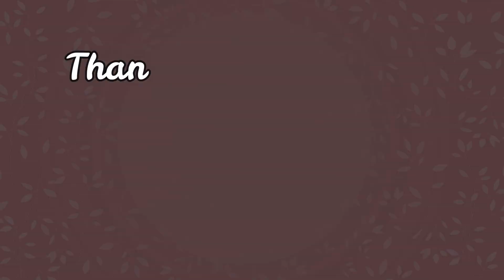INDIAN AFTERNOON TO NIGHT ROUTINE | Evening tea time snack | Simple Indian Dinner | Indian vlog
INDIAN AFTERNOON TO NIGHT ROUTINE | Evening teatime snack | Simple Indian Dinner | INDIANVLOGGER

PRODUCTS USED

Appam Patra

handy chopper

Stahl Kadhai

Futura Casserole

Kapoor diya

Kitchen Cleaner

fruit basket

Neck Support Pillows

facial massager

Chopping Board

Gas Cleaner

coconut oil

TIFFIN BOX

gas lighter